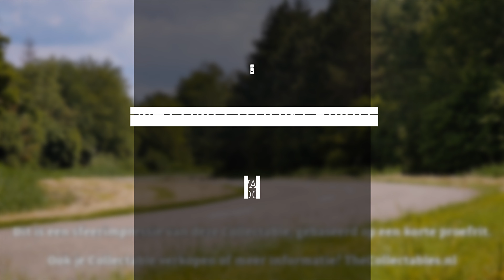BMW M4 Competition Cabriolet: open precisiekanon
Met vier stoelen een praktische cabriolet. En ook nog eens bloedsnel, deze Azuritschwarz Metallic BMW M4 Competition. Deze wil je toch hebben?